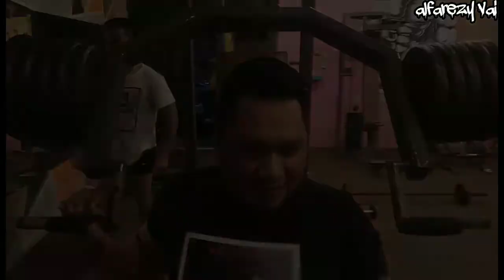Workout with semut🐜 merah..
Our new EP Q203 is out now🤘 Get it!! smarturl.it/NeffexQ203

yea
this legacy
you gun see what's left of me
you gun see success in me
u ain't seen the rest of me

this is my quest Ima make it known

yo I ain't gunna lie life's tough
try to get by lifes rough
try to do right it's not enough
even though you try still mess up

but I'm still gunna fight for what I love
still gunna die for what I love
still gunna try I won't give up
still gunna fight until I've won

Cuz I got something left

and oh
this journey
yea
it's burning

no im not ok
I just want to be something

so u leave me alone